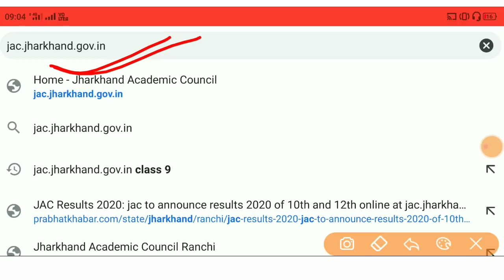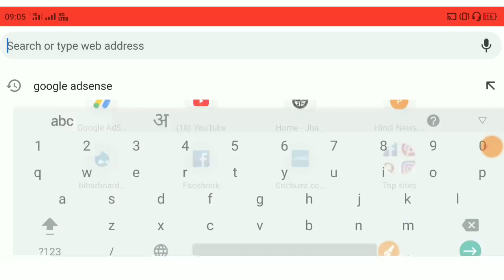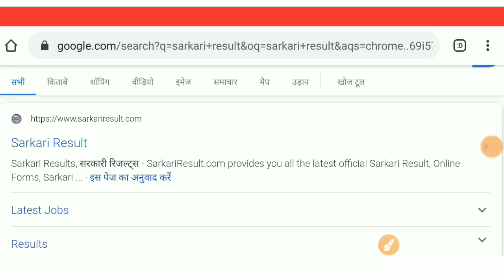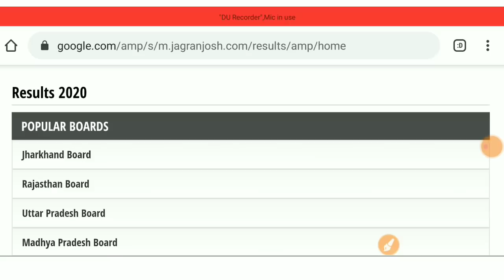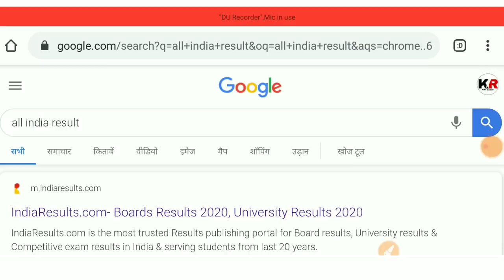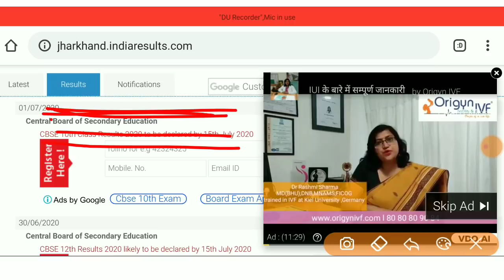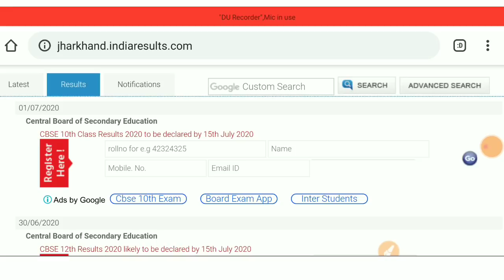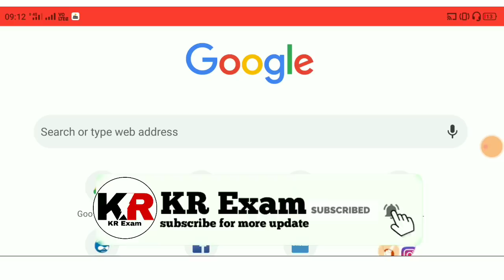जैक 10th रिजल्ट चेक करने का चार वेबसाइट जहाँ जल्दी रिजल्ट देख सकेंगे।JAC 10th Result kese check kare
Hi
about this video-इस वीडियो में आप देखेंगे कि जैक बोर्ड 10वीं का रिजल्ट आज कैसे चेक करें तो दोस्तो यदि आपको वीडियो अच्छा लगा तो वीडियो को लाइक शेयर ओर चेनल को सब्सक्राइब जरूर करे।